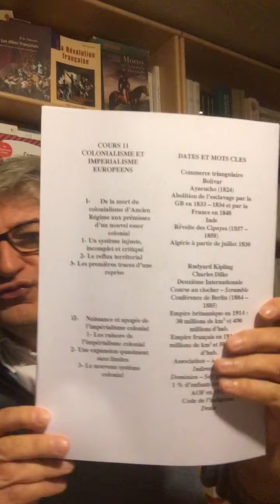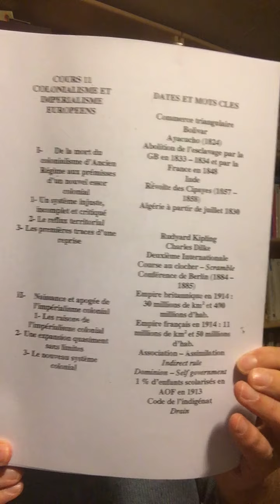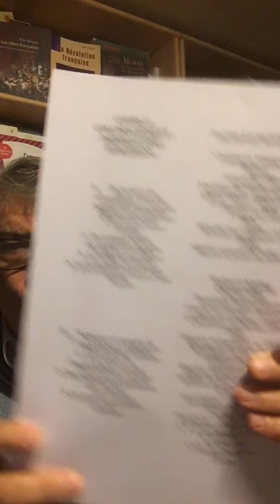C11 Colonialisme et impérialise 1 de 2